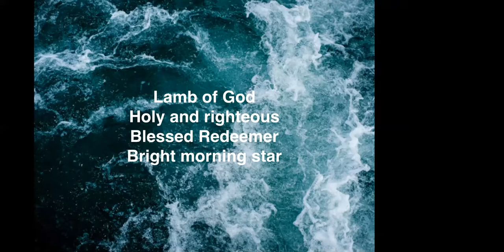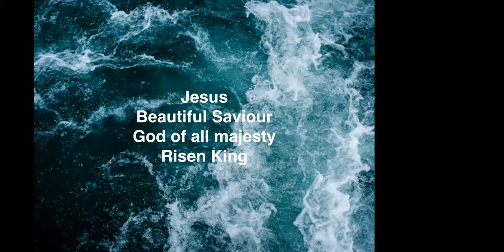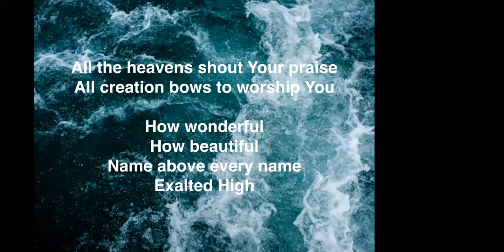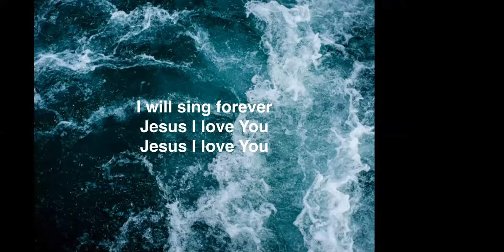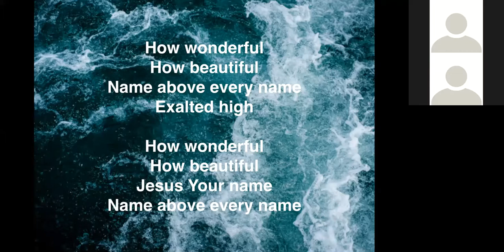CFJ Bible Fellowship: Purification (June 10, 2020)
Come join us in a session with Fr. Andang Binawan, SJ, former episcopal vicar for the Archdiocese of Jakarta, where he will talk about purification and how this current situation can act as God's means of purification for us.

"At the time, all discipline seems a cause not for joy but for pain,  yet later it brings the peaceful fruit of righteousness to those who are trained by it.." – Hebrews 12:11

Speaker: Fr. Andang Binawan, SJ